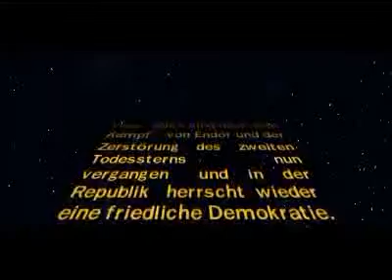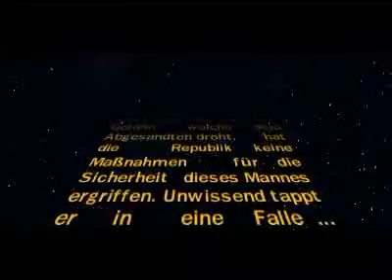Die Rettung der Daten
Projektfilm für die Schule von 2004
Hat nichts von seiner Wirkung verloren ;)